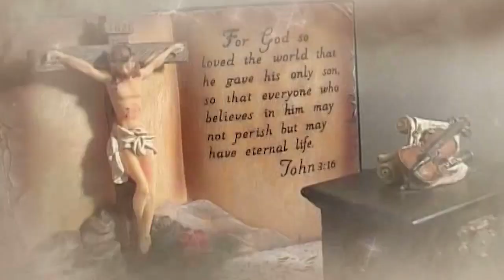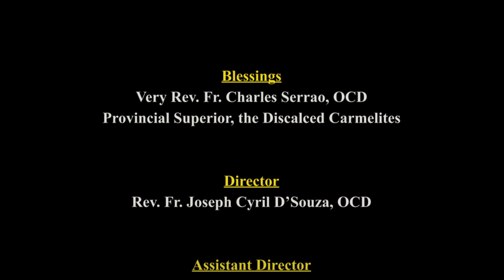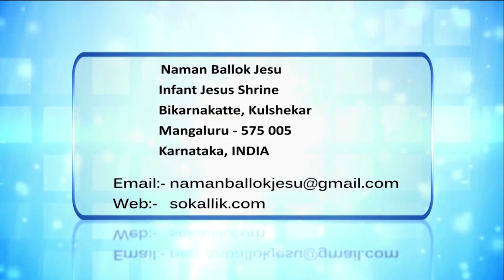CARMEL KIRAN | ಭುರ್ಗಿಂ ಜಾಯ್! ಭುರ್ಗಿಂ ನಾಕಾತ್?! | FR GREGORY D'SOUZA,OCD